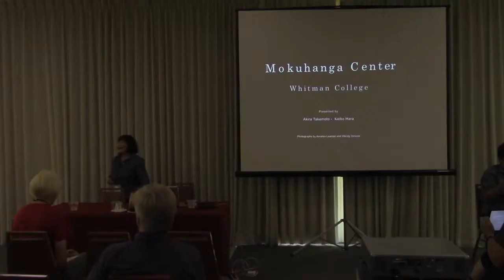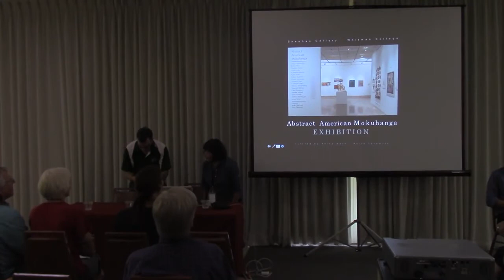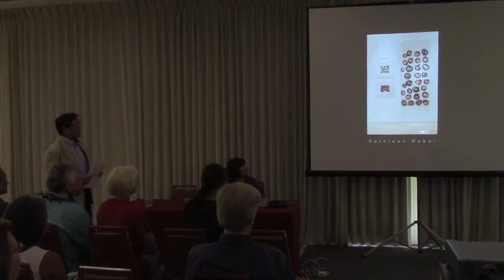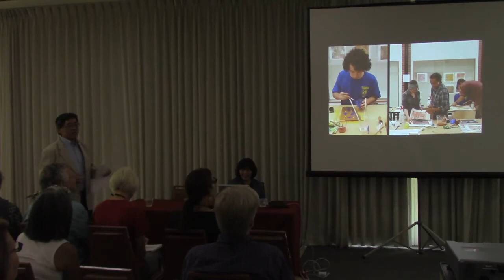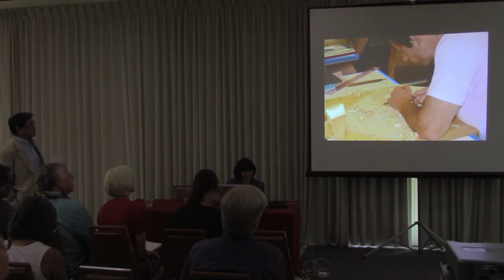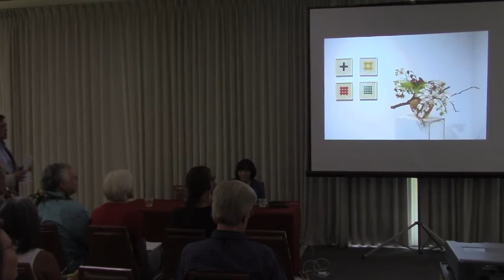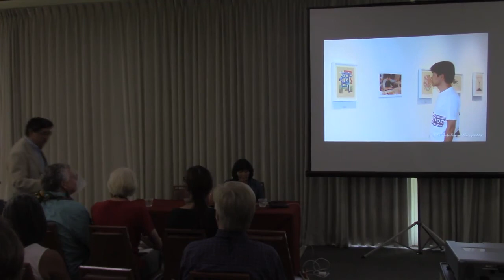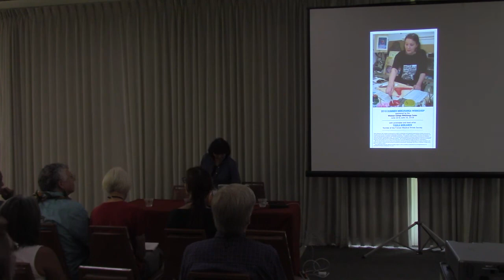Presentation - Keiko Hara & Akiria Takemoto - Mokuhanga as a Vehicle for International Exchange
IMC Hawaii 2017
Keiko Hara & Akira Takemoto:  Mokuhanga as a Vehicle for Internatioal Exchange. Professors Hara and Takemoto are affiliated with Whitman College, where they address educational practices that cultivate traditional and contemporary mokuhanga techniques that can include information about international exchanges and residencies that expand horizons and inspire a younger generation of artists. While originating in Japan, mokuhanga can be seen as a vehicle for international exchange. Page 41 of catalog.

Since 2011, the International Mokuhanga Conference has been held every three years (Kyoto, Tokyo and Honolulu/Holualoa) at venues where the possibilities of traditional Japanese woodblock techniques can be explored among artists and adapted to new modes of representation. The 2017 conference was held at the East-West Center and University of Hawaiʻi at Manoa Art Building before moving over the Big Island of Hawaiʻi where the Donkey Mill Art Center provided space in Holualoa.